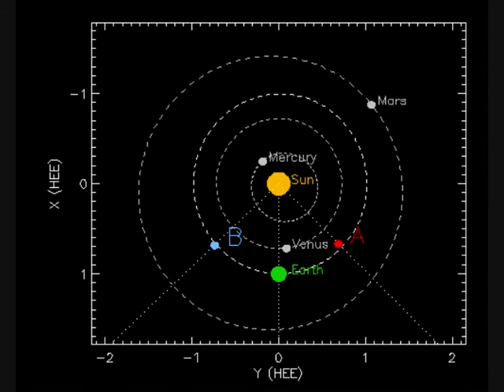ACoR2 8au9 avril 2009 artefacte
Ahead COR2 du 8 au 9 avril 2009, cette année l artefact a toujours ete vue a la meme place pourtant sur ce court extrait il change 3 fois de place, est ce unh artefacte du a un defaut d objectif ou du capteur ? etrange si l artefacte change de place la planete en approche ne change pas sa trajectoire ..